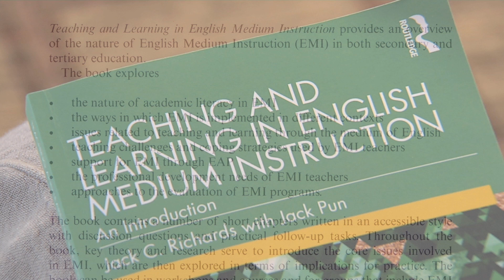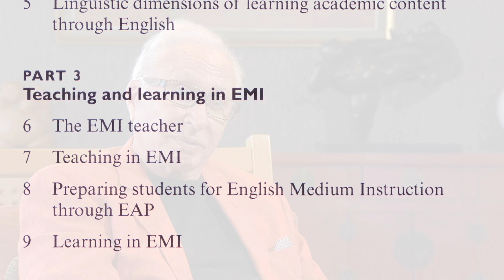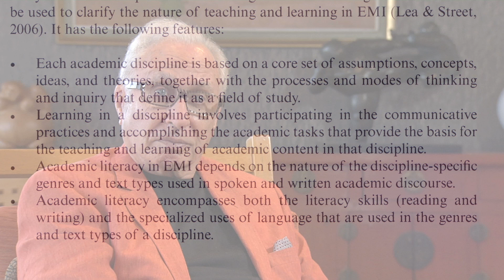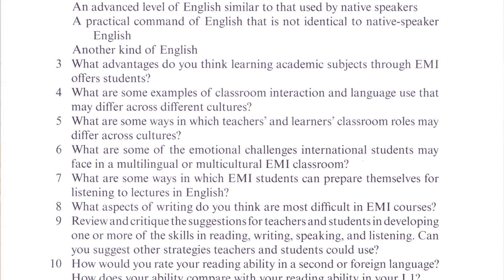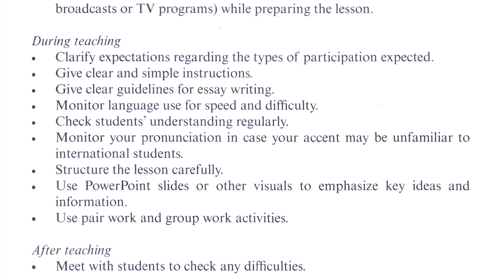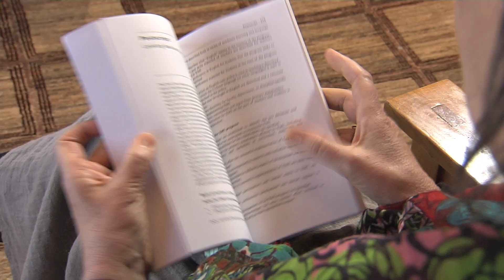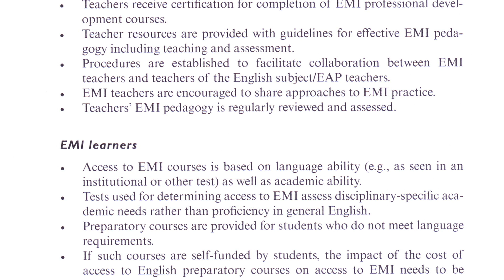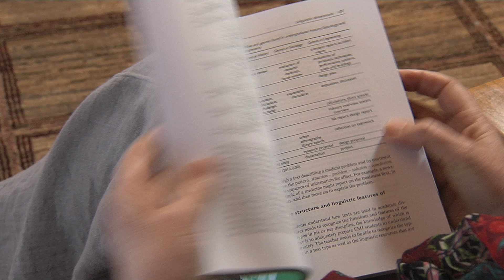Jack C. Richards talks about English Medium Instruction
Dr. Sarah Grant interviews Professor Jack C, Richards about the book Teaching and Learning in English Medium Instruction.